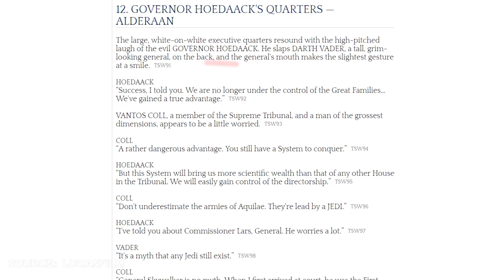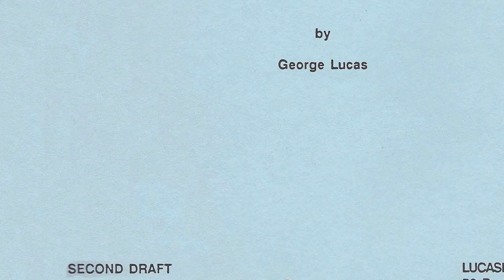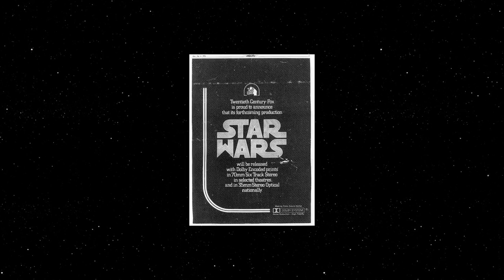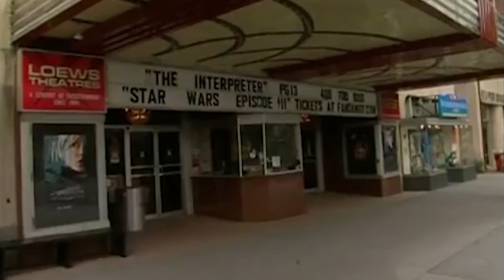Darth Vader | Behind The Scenes History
This is the first of an ongoing video series about the various stages of production that your favourite Star Wars character, location, vehicle, creature, or scene underwent before hitting the big screen.

First up? The main man of the saga, everyone's favourite black knight of the Sith: Darth Vader